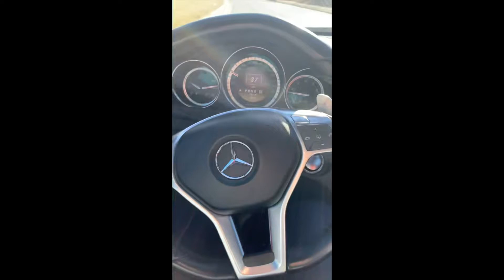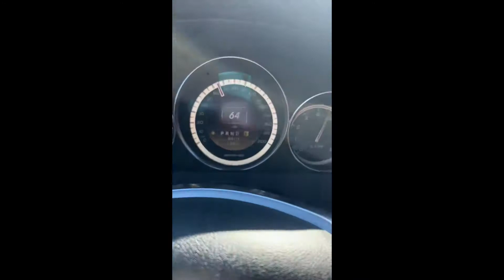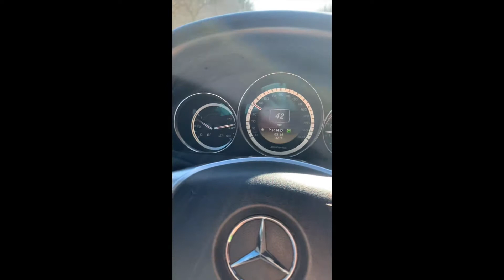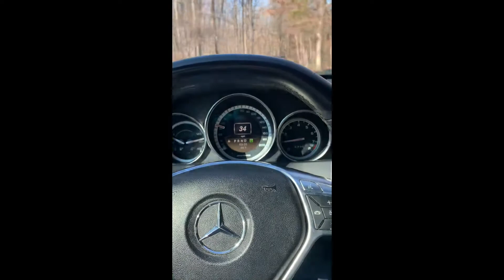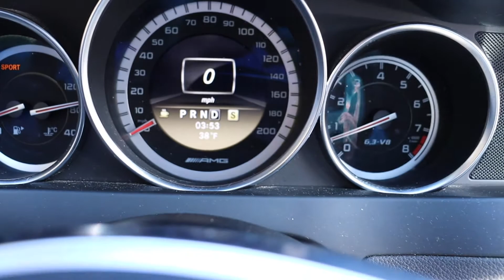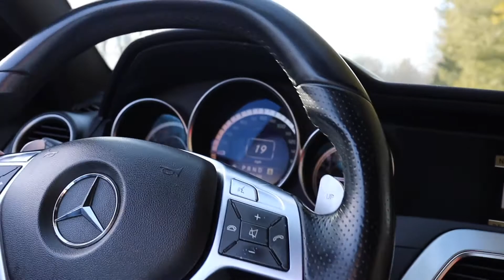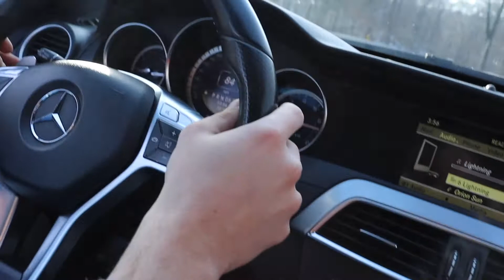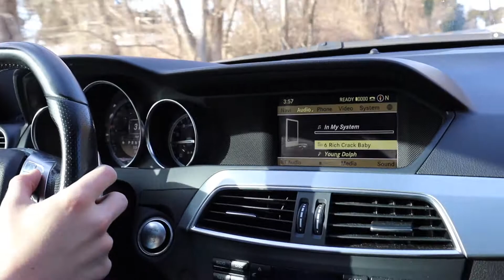2012 C63 AMG DRIVING VIDEO - THE MB MARKET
The MB Market Auctions: 2012 Mercedes-Benz C63 AMG Driving Video